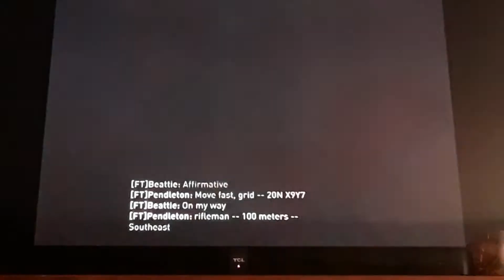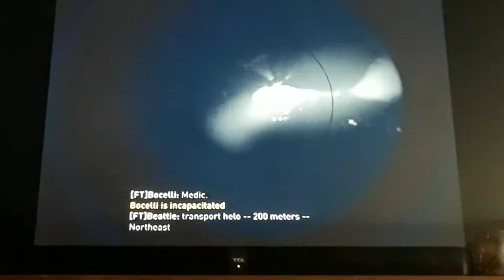Operation Flashpoint Dragon Rising - F.E. - Mission5 - Encampment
Methodology